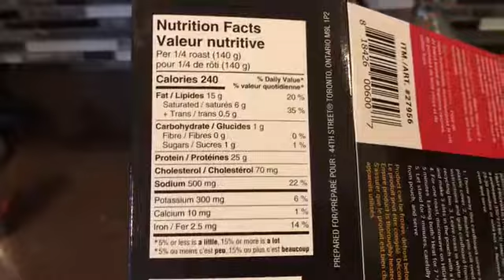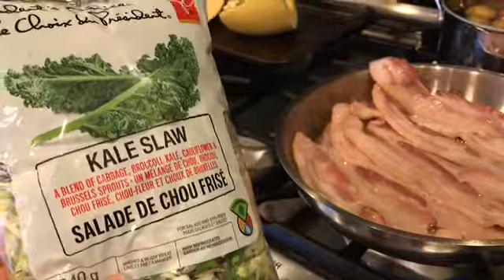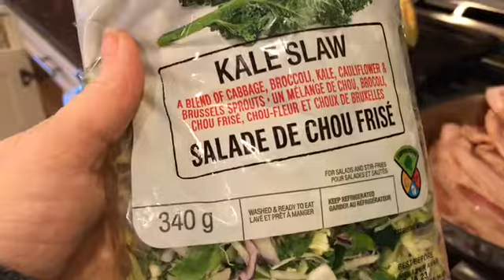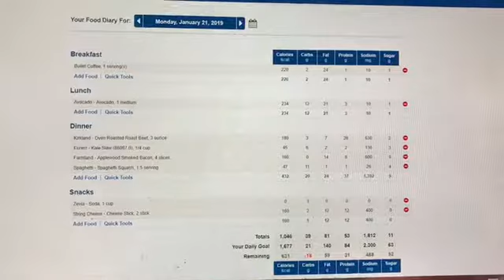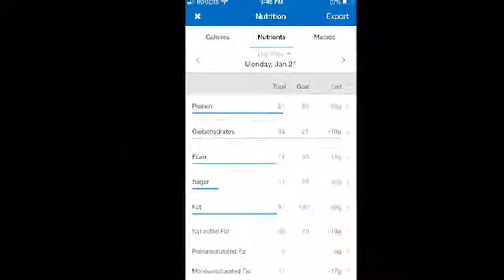JANUARY KETO CHALLENGE - DAY 21 | Full Day of Eating Keto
With a new year comes many New Year's resolutions.  Follow me as I get back to strict keto again.
I want to feel more comfortable in my body and hopefully that means buying a bikini at the end of the month for an upcoming trip!  Come along for the ride and let's support each other in making healthy choices for 2019!
Video includes snapshot of my macros and calories.